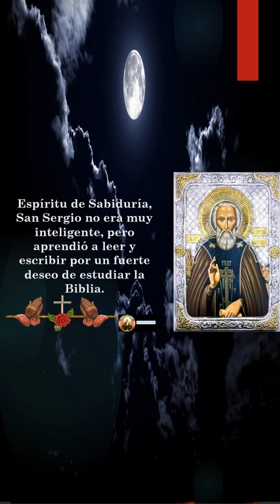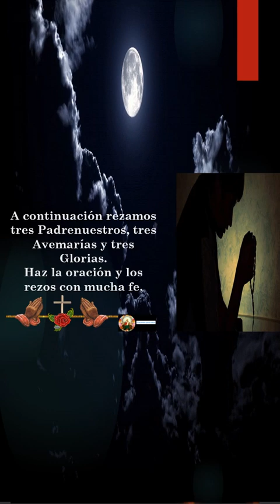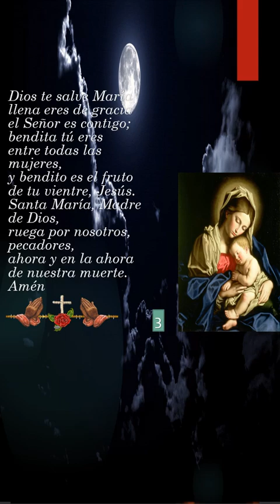Oración a San Sergio